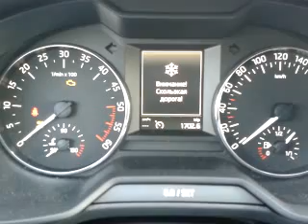Skoda Octavia A7, 2,0 TDI Winter Start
Старт двигателя после суток стояния на морозе. На улице -17 С, Webasto проработало 20 минут.